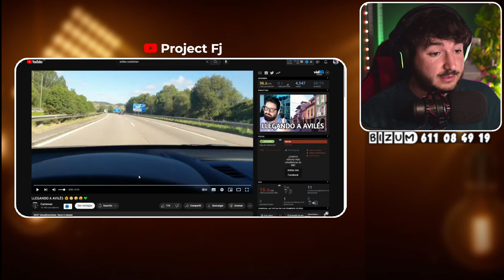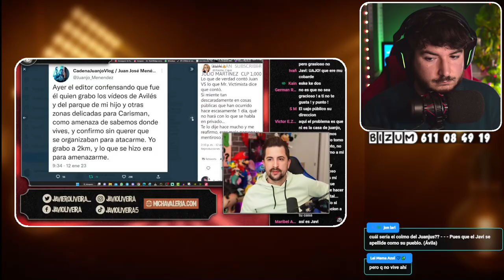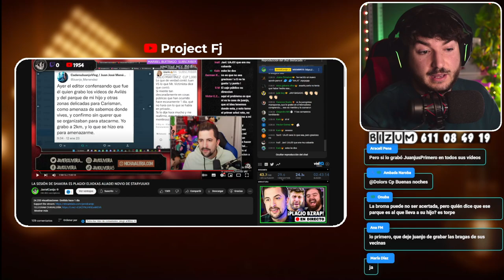JAVIOLIVEIRA SEÑALA la broma de MAL GUSTO de CARISMAN y JUAN LÓPEZ de ZÁRATE en AVILÉS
LA BROMA en AVILÉS de CARISMAN ¿se fue de las manos? JAVIOLIVEIRA dice que fue una PATINADA por parte de CARISMAN y JUAN LÓPEZ de ZÁRATE.
🌟¡TODOS los martes, jueves y sábados tenemos DIRECTOS AQUÍ a las 23:00!🌟
☑ Conviértete en SICARIO😎 (miembro de este canal):